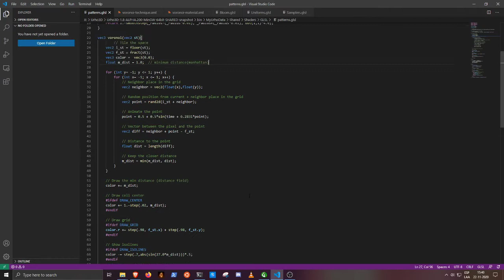testing voronoi glsl shader on urho3D